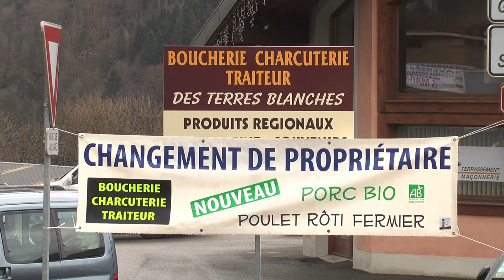Portrait : Thibaut, boucher à 23 ans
Direction Mieussy. Cette commune de 2200 habitants vient de se trouver un nouveau boucher. L’ancienne propriétaire va partir à la retraite d’ici quelques semaines et c’est Thibaut Moretti, 23 ans seulement qui va lui succéder. Une évidence pour ce jeune boucher qui a des idées plein la tête. Camille Rivollet l’a rencontré